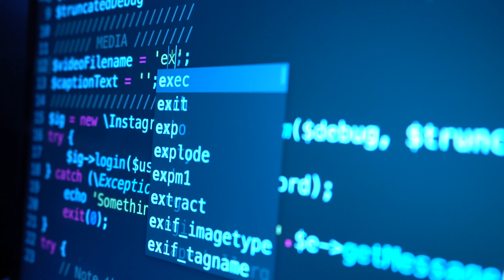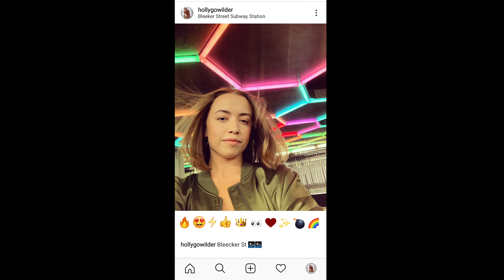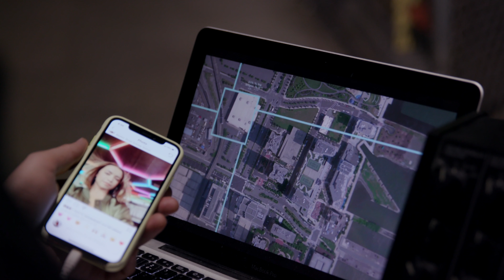Matsko - "Exit Zero or Die" (Official Music Video)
What if a hacker could pump up your dopamine level at each like?
Director of Photography: Erik Brauer
Line Producer / Assistant Director: Olga Loginova
Dancer / Choreographer: Holly Wilder
Hacker: César Betanco
Backup Dancers: Taylor Burke, Shaina McGregor, Afton Toller
Tracking & Motion Design: Ryan Hooks
Hair & Makeup: Chelsea Page
Written and edited by Romain Thomassin
Special Thanks: Elana Sasson & Selma Durand